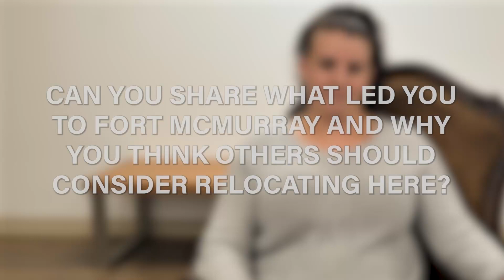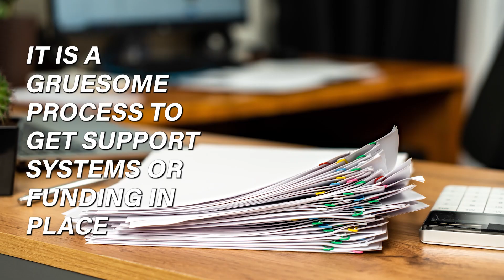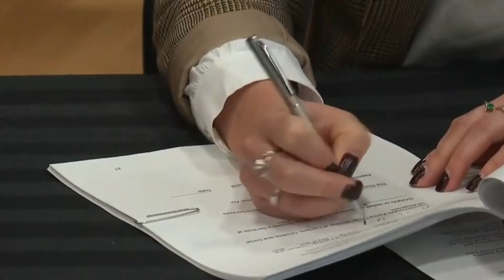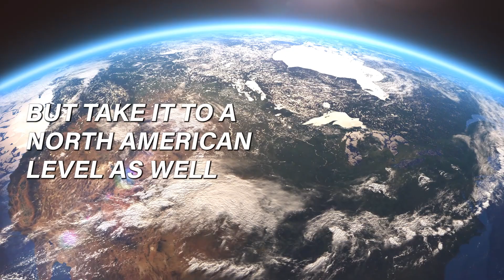Kyla Penner | Revolutionizing Child Care in Fort McMurray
In an insightful interview with Oil and Gas World Magazine, Kyla Penner, founder of Fort McMurray's first 24-hour child care center, shares her journey and vision.

She moved to Fort McMurray for its vast opportunities in oil and gas, only to face the challenge of balancing work and family life. This inspired her to create KPSquared, a facility catering to shift-working parents with unique services like 24-hour care, family meals, tutoring, and support for children with exceptionalities. .

Check out Kyla’s full interview for more insights into her innovative childcare solutions and plans for the future!